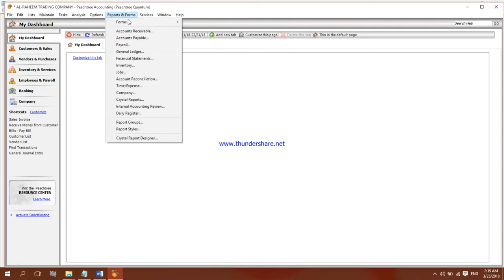How to see Customer List in Peachtree Quantum 2010 || Computer e Learning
How to see Customer List in Peachtree Quantum 2010

Software: Peachtree Quantum 2010
Made With: Movavi Editor
By: Abdul Qayoom Mangrio

computer learning
computerelearning